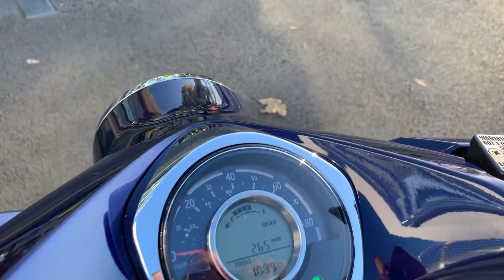NA69MFE HONDA SUPER CUB